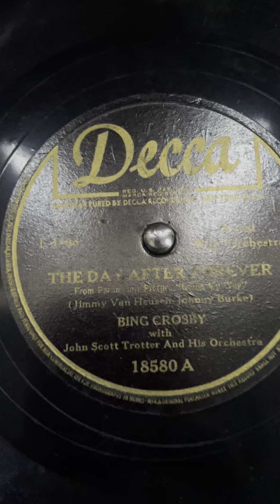The day after forever Bing Crosby with John Scott Trotter and his orchestra Decca 18580-A￼